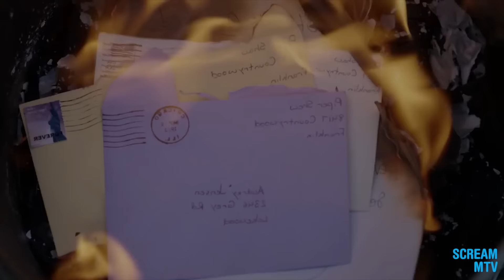#13 Po co kończyć seriale?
Na pewno każdy z Was ma taki serial, z którym od lat się męczy, albo taki, który niedawno porzucił. Dzisiaj zdarza się to znacznie wcześniej niż kiedykolwiek, a to za sprawą większego wyboru i łatwiejszego dostępu do seriali. W dzisiejszym odcinku zastanawiamy się, czy w ogóle warto poświęcać nasz czas na seriale, które w żaden sposób nas nie angażują.

A Wy jak często porzucacie seriale?

Realizacja na zlecenie naEKRANIE.pl:
Karolina Przeklasa
Jędrzej Skrzypczyk